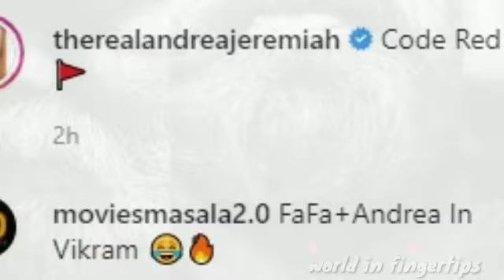கமல்ஹாசனின் விக்ரம் படத்தில் ஹீரோயின் இவரா? ரகசிய Code ஐ வெளியிட்ட பிரபல நடிகை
உலகநாயகன் கமல் நடிக்கும் 'விக்ரம்' படத்தின் படப்பிடிப்பு கடந்த மாதம் அதிகாரப்பூர்வமாக  சென்னையில் தொடங்கிய  விறுவிறுப்பாக நடைபெற்று வருகின்றது.

இந்த நிலையில் விக்ரம் பட இயக்குனரான லோகேஷ் படத்தின் நடிகர் மற்றும் நடிகைகள் குறித்த அறிவிப்பினை வெளியிட்டு வருகின்றார்.

1லுக் பேபஸ்டர் வெளியானது முதல் படத்தின் மீதான எதிர்பார்ப்பு ரசிகர்களுக்கு அதிகரித்து வருகின்றது.

மாஸ் ஹீரோக்களான விஜய்சேது பதி, பகத் பாசிலை தொடர்ந்து இறுதியாக காலிதாஸ் ஜெயராம் கமல் படத்தில் இணைந்திருந்தார்.

திரல் கதையாக உருவாகி வரும் இந்த படத்தில் யார் நாயகி என்ற கேள்விகள் எழுந்த வண்ணமே இருந்தது.

இந்நிலையில் நடிகை ஆண்ட்ரியா தனது சமூகவலைத்தள பக்கத்தில் பதிவிட்டுள்ள புதிய பதிவில் "Code Red" என குறிப்பிட்டுள்ளார்.

 இந்த வார்த்தை ஏற்கனவே விக்ரம் படத்தின் முதல் லுக் போஸ்டரில் உள்ள வார்த்தையாகும். தான் விக்ரம் படத்தில் இணைந்துள்ளதை மறைமுகமாக அறிவித்துள்ளார் போல என்று ரசிகர்கள் கூறி வருகின்றனர்.

இதனால் பரவசமடைந்த ரசிகர்கள், நடிகை ஆண்ட்ரியாவின் பதிவின் பின்னூட்டத்தில் விக்ரம் படத்தில் நீங்கள் நடிக்கிறீங்களா? என்று கேள்வி எழுப்பி வருகின்றனர்.

இதேவேளை, நடிகை ஆண்ட்ரியா  ஏற்கனவே கமல்ஹாசனுடன் விஸ்வரூபம், உத்தமவில்லன் படங்களில்   இணைந்து நடித்துள்ளார் என்பதும் குறிப்பிடத்தக்கது.

மேலும், கமலின் விக்ரம் படப்பிடிப்பு ஆகஸ்ட் 20 காரைக்குடியில் தொடங்கவிருக்கிறது. கமல் விஜய் சேதுபதி தொடர்பான காட்சிகள் எடுக்கப்படவிருப்பதாகவும் தகவல் வெளியாகியிருந்தமை குறிப்பிடத்தக்கது.